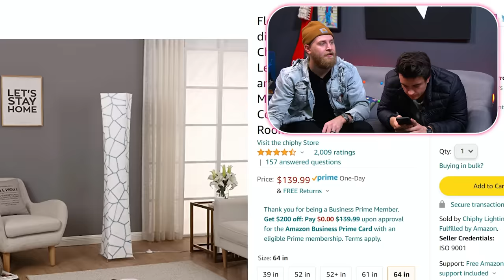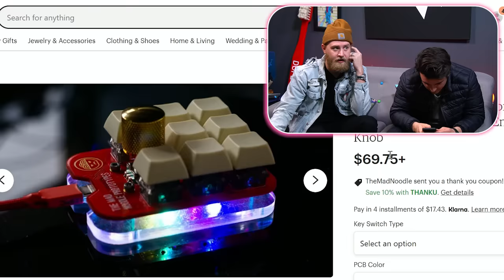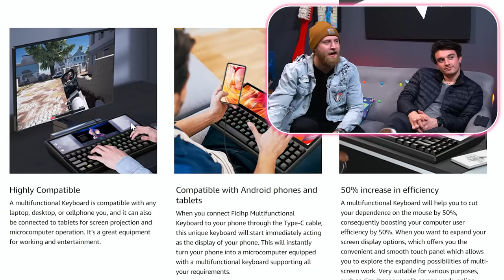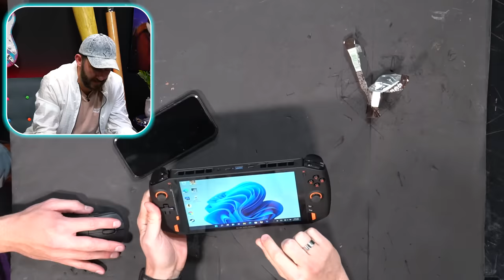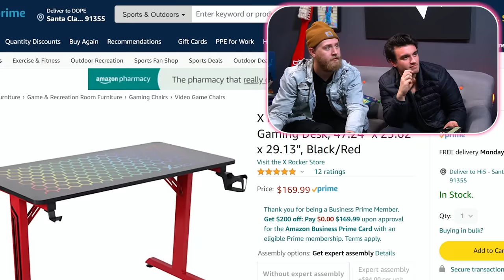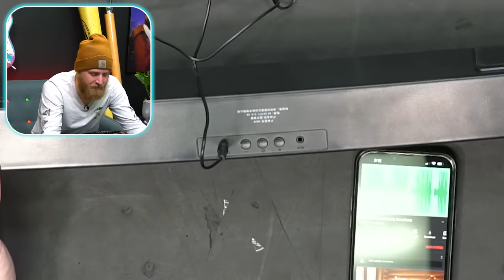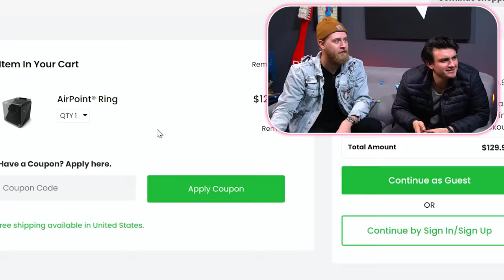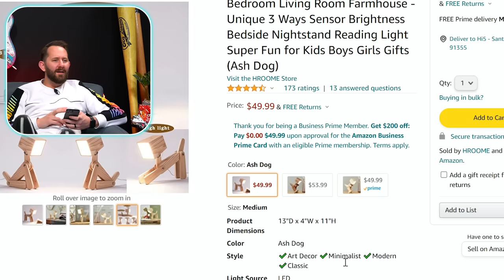This Gaming Keyboard Does It All... | 10 Gaming Tech Products We Found Online!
Hey Everybody, it's time for exactly what you've been waiting for... more gaming products! Today we are looking specifically at gaming tech products, to see what will take your gaming experience to the next level! Also, for most of this episode Matt was sick, so show him some love in the comments, as well as Catherine for hopping in his place!